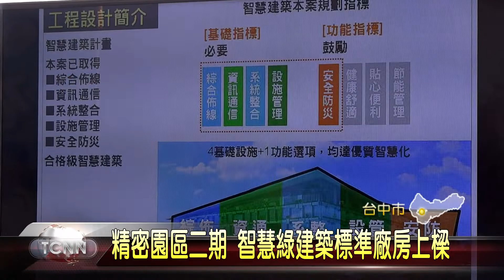大台中新聞-精密園區二期 智慧綠建築標準廠房上樑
為呼應政府推動智慧機械產業，並解決中小企業找不到廠房來生產的困擾，台中市政府在精密園區二期，興建一棟智慧綠建築標準廠房，這天舉行上樑典禮，包括市長林佳龍，立委張廖萬堅及多位廠商業者到場參與，這廠房規劃39個單位，1到3樓出租，4到6樓出售，預計明年就會完工啟用。「以上新聞由top NEWS APP收看」